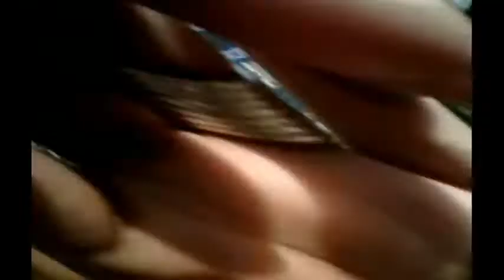1st day in Kouzi International Hotel. || Huaibei || China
Kumare kong vlogger nakialam ng camera ko